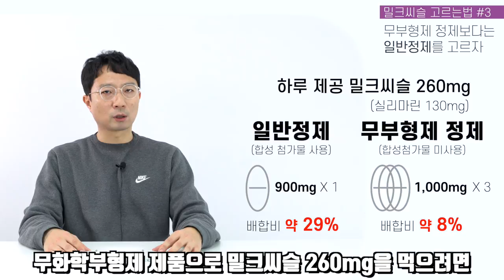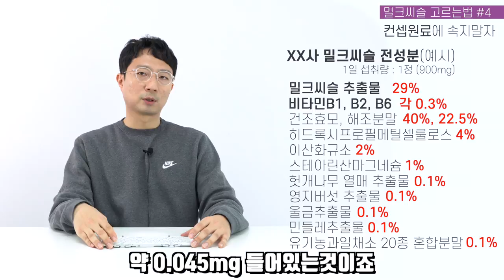밀크씨슬(실리마린) 어떤제품 사서 어떻게 먹으면 되나요?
이번 영상은 밀크씨슬 고르는법과 섭취방법입니다.

지난 1편 업로드 이후 채널 해킹으로 인해 오랜만에 업로드 하게 되었습니다.
다시 돌아온 건기남 채널 더욱 더 응원해주세요!